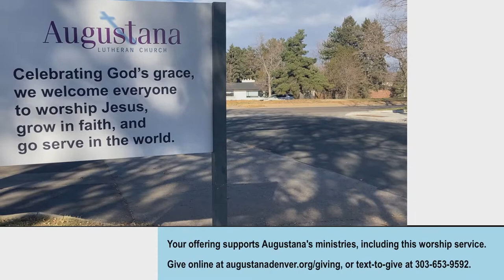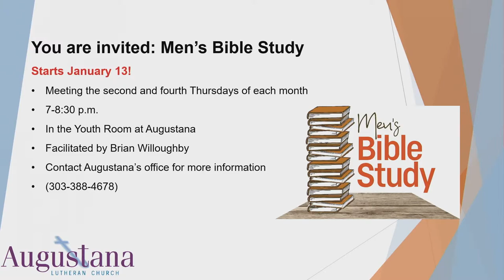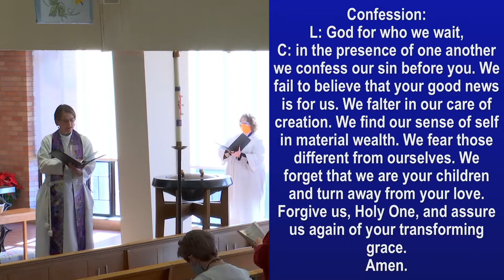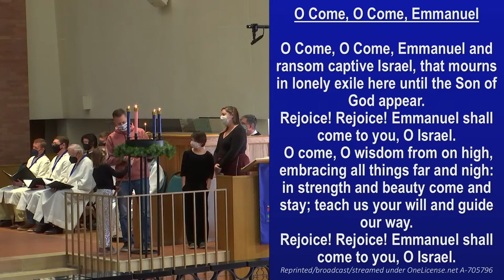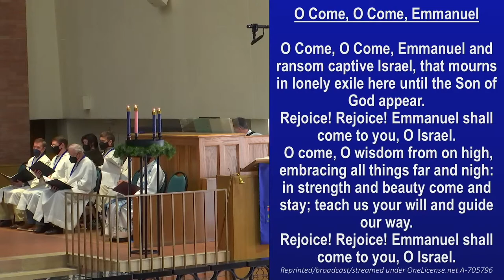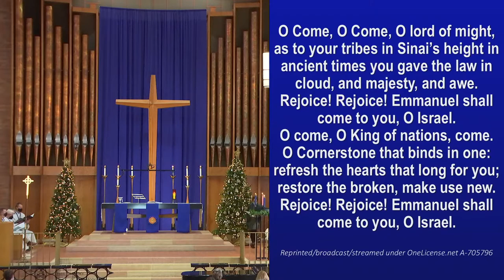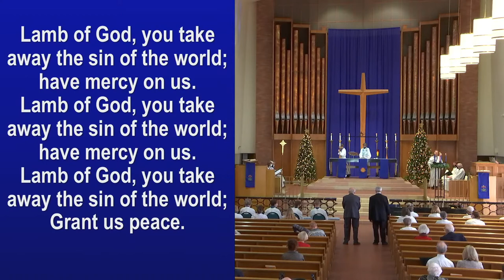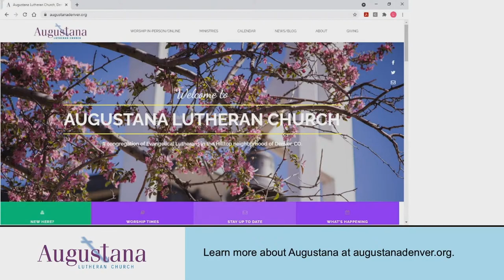12/19/2021 Sunday Worship Augustana Lutheran Church Denver